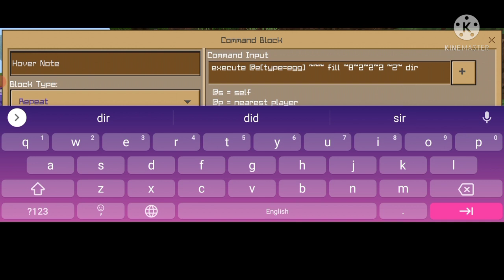Top 3 Command Block Hacks in Crafting and Building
Cover Topic :-
1) Crafting and building command block hacks
2) Best command block hacks in crafting and building
3) Crafting and Building

How to Download Car Mod in Crafting and Building | How to Download Car in Crafting and Building

Top 3 Games Like Free Fire | 3 Games Like Free Fire | Games Like Free Fire (Online/Offline)